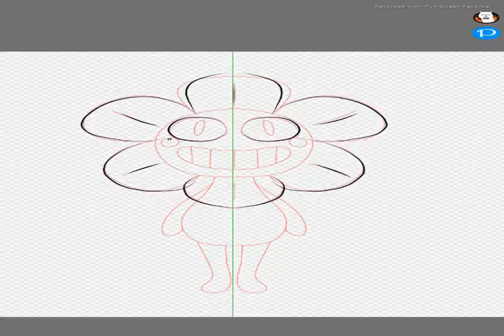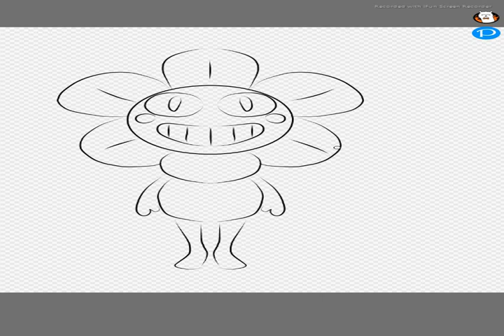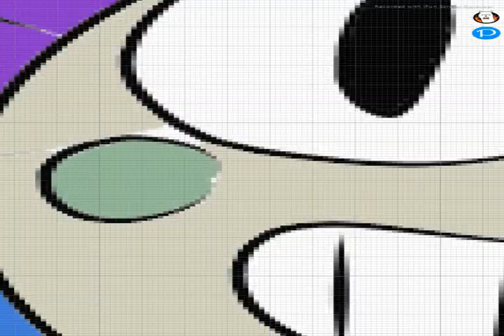[SpeedArt] Dandy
Requests: CLOSED
Art Trades: CLOSED
Collaborations: ASK